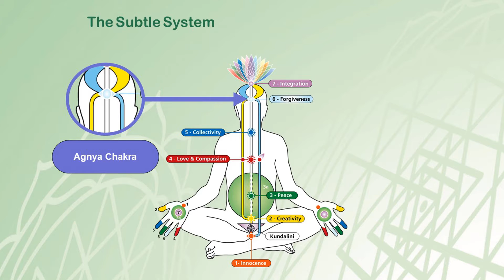Meditation Course Feb 2022 | Day 14: Welcome from Alex - Presenting 'Forgiveness'.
Forgiveness is a necessary quality for spiritual growth, for inner peace and for a clean and open heart found in all spiritually healthy beings.
3 WEEK DAILY SAHAJA YOGA MEDITATION COURSE
Every day 7th to 27th February 2022
10PM to 11PM (Sydney time)

Join us on Zoom for interactive sessions or simply watch live on YouTube.

••• VISIT WEBSITE for more course details, links to Zoom and YouTube and Session recordings

DISCOVER THE PEACE AND JOY OF TRUE MEDITATION.
A practical approach to Sahaja Yoga meditation.
All are welcome – Beginners and Regular meditators.

• Week 1: The Meditative Mood
Monday 7th to Sunday 13th February 2022

• Week 2: Subtle Qualities
Monday 14th to Sunday 20th February 2022

• Week 3: Integrating Sahaja Yoga Practices into Everyday Life
Monday 21st to Sunday 27th February 2022

This Sahaja Yoga meditation course aims to guide you on your journey within, through progressively deepening meditation experience and knowledge over the three-week period. Workshops and one-on-one help will be available to support your meditation practice and deepen your connection with your spirit.

Sahaja Yoga Meditation is always free and practised in more than 100 countries.